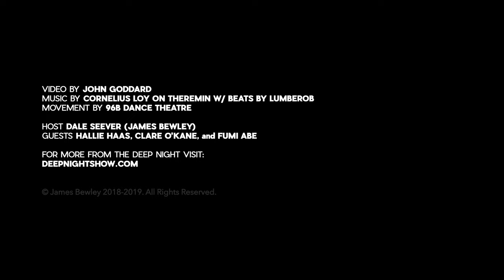Deep Night with Dale Welcomes Fumi Abe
A new episode of Deep Night with Dale live at the Slipper Room in New York City. On this brisk fall evening, Dale welcomes comedians and writers Laura Krafft, Clare O'Kane, Fumi Abe, and Hallie Haas for a conversation about comedy, characters, communes, and plans for the holidays.

This video captures Dale's interview with comedian Fumi Abe (Brooklyn Comedy Fest, Hack City, SF Sketchfest). With additional performances from The Deep Night Dancers (aka 96B Dance Theatre), featuring original music by Cornelius Loy on theremin.

Video recorded by John Goddard.

Podcasts weekly and live shows every other month.